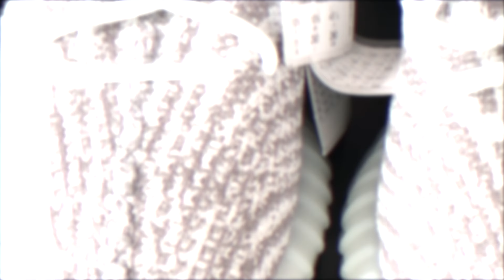7 Ways to lace your Yeezy's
7 Ways to lace your Yeezy's